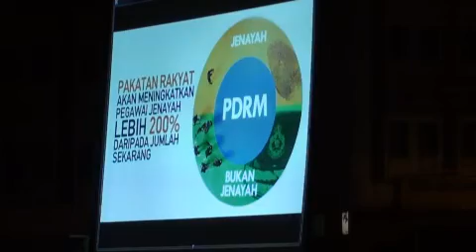0422 Ceramah@Kulai Calon N.52 Dun Senai--Wong Shu Qi 士乃州議席候選人黃書琪演講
演講重點：
書琪是古來土生土長的女兒。
人才跳摩托，青年要出走，忙忙碌碌，錢卻始終不夠用，古來一定要改變！
治安亮紅燈，警察不見人，誰來保護我們？
好服務不等於好政府，換掉政府，告別腐敗，服務會更好！
五月五，為了我們的下一代換政府！